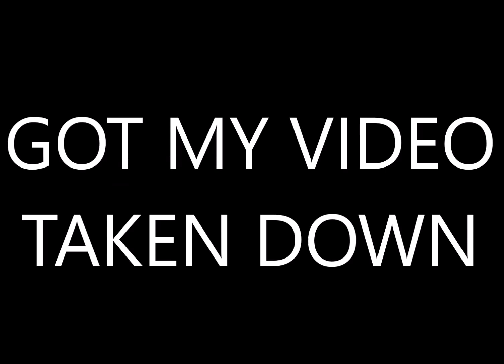JAKE PAUL TOOK DOWN MY VIDEO